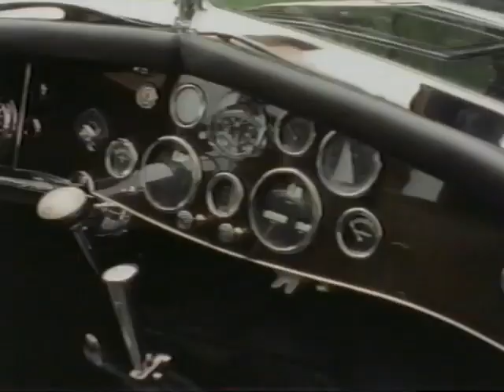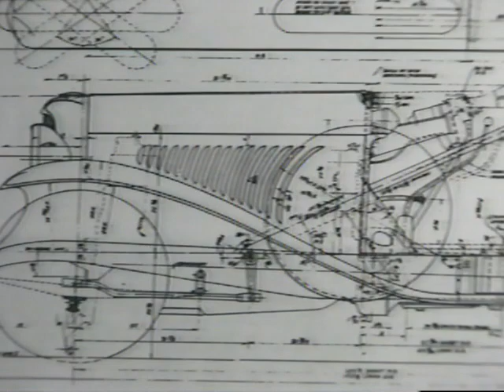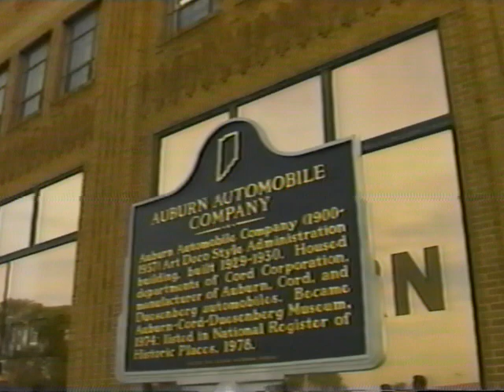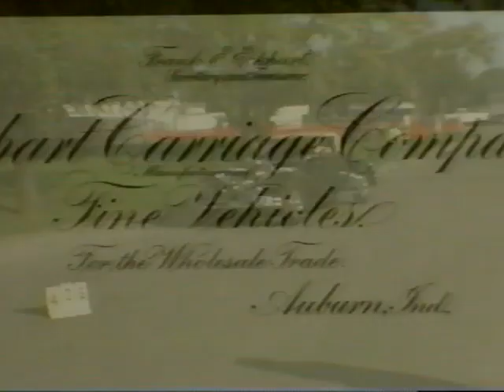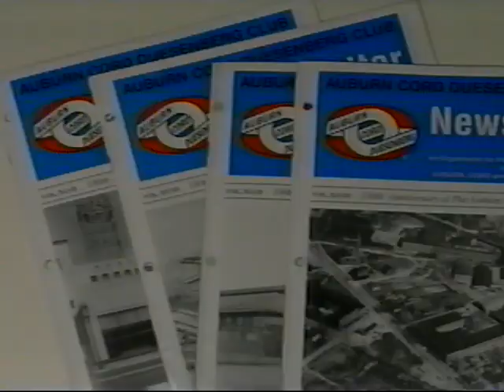"The Auburn Cord Duesenberg Club"